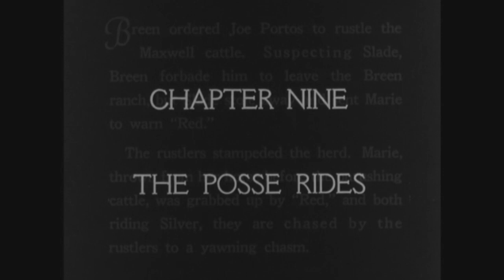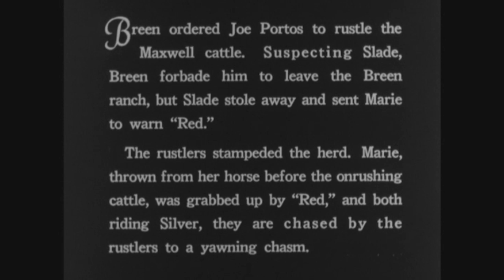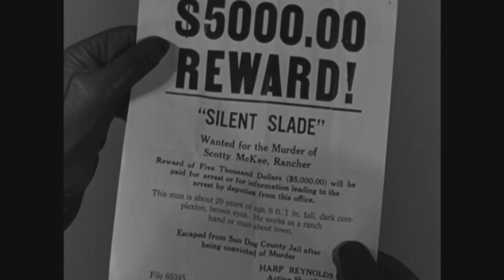The Red Rider - The Posse Rides | Chapter 09 | Old Western | Cowboys | Wild West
Action Western from 1935 starring Marion Shilling: The Red Rider - The Posse Rides - Red Davison, the sheriff of Sun Dog, sacrifices his job and his good name to save his best friend, "Silent" Slade from the hangman's noose, following a framed-up court decision which sentences Slade to hang for the murder of Scotty McKee.

The Red Rider (1934)
Director: Lew Landers
Writers: W.C. Tuttle, George H. Plympton
Stars: Buck Jones, Grant Withers, Marion Shilling
Genre: Action, Western, Drama
Country: USA
Language: English
Release Date: 1936 (Germany)
Also Known As: Der Präriereiter

Storyline:
'Red' Davidson (Buck Jones), the sheriff of Sun Dog, sacrifices his job and his good name to save his best friend, 'Silent' Slade from the hangman's noose, following a framed-up court decision which sentences Slade to hang for the murder of Scotty McKee (J.P. McGowan). Davidson allows Slade to escape from jail and follows him to aid him in proving his innocence.

Reviews:
"One of the better Universal western serials with a strong cast. Jones plays a sheriff whose friend played by Grant Withers,is wrongfully framed for murder. Jones lets Withers escape,resigns from his job and goes to assist in finding the real killer .Lots of fast action and plausible cliff hangers. Edmund Cobb is very good as Jones pal. Walter Miller is outstanding as the head heavy. Lew Landers directs.Red Rider is unusual in that it spends much of its time developing the characters. Jones is perfect as the easy going hero.Fifteen chapters of exciting western action.Jones was a well known western star and the Universals showcased his talent.There's a bit of everything here that a serial lover would want.Comedy, drama and most of all,hard riding action is combined to make The Red Rider a most enjoyable chapterplay. Eight stars out of ten." Written by tomwal on IMDb.com

"The second of Buck Jones' five serials for Universal, and the 23rd of Universal's sound era films, falling between "The Vanishing Shadow" and "Tailspin Tommy." This one is primarily about the efforts of lawman "Red" Davidson(Buck Jones)to save his friend "Silent" Slade (Grant Withers)from being hanged for a crime he didn't commit. It has the usual cliff-hanger endings and is padded far beyond the limits of W.C. Tuttle's original pulp-magazine story, "The Redhead from Sun Dog", in order to get 15 chapters out of what is basically a 60-minute feature-length plot. But, being based on a story by one of the better western writers of the era, it is also filled with fleshed-out characters far from the one-dimension type found in most serials of the time, and not at all in those of the 40's and 50's.

Both Jones and Withers are furnished with love interests---the lovely Marion Shilling as "Marie Maxwell" for Jones, and Margaret La Marr as "Joan McKee" for Withers,whose second-lead (and 2nd-billed)role is close to that, in importance, of the role played by Jones.

As usual, with Universal and (sometimes) Columbia serials, this one is more episodic in nature--- new plot lines get resolved within the basic plot--than those made by Republic. The latter made the best in terms of action, stunts, photography, special effects and over-all "look" of the total serial but, aside from the first and concluding chapter, everything that came in the in-between chapters looked the same." Written by horn-5 on IMDb.com

Also Known As:
(original title) The Red Rider
Austria Der Präriereiter
Brazil O Cavaleiro Vermelho
Germany Der Präriereiter
Greece (transliterated title) O kokkinos kavallaris
Portugal Os Cavaleiros Vermelhos
Sweden Det röda spåret

SUPPORT US!

MORE SERIES!